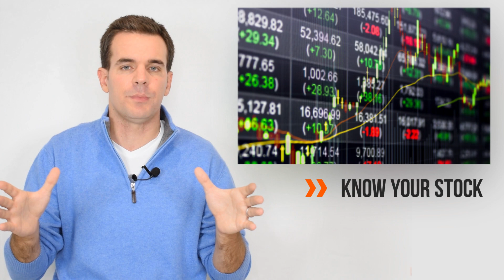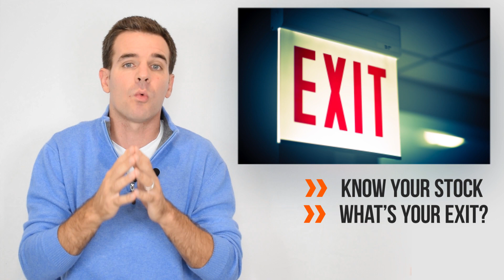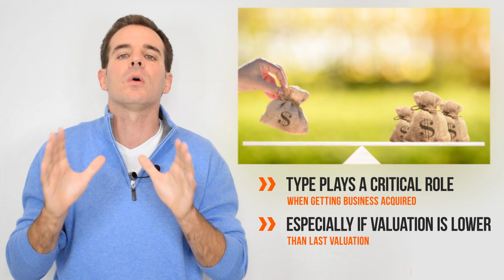What Are Preferred Shares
Today we’re going to be talking about what are preferred shares? There are different types of shares that you are going to have to encounter when you are a startup founder. You’re going to have the common, you’re going to have the preferred, but what are the preferred shares, and why are they given to investors? In today’s video, we’re going to cover it, we’re going to break it down for you, and we’re going to give you all the insights.

Knowing your stocks and the types of shares is critical because it’s not only about the type of exit that you’re going to do, meaning who is going to acquire your business, and what type of acquisition that’s going to be. But also, what’s going to be your personal exit because, in many instances, you see so many companies that have raised so much money, but the founders end up with absolutely zero.

You need to be very careful and structure things the right way so that you don’t end up stuck holding the bag. That’s why you really want to know your shares and understand the different classes, and in this case, why the preferred shares are so critical.

In terms of what are preferred shares? You’re going to have two types of shares essentially as a startup founder. You’re going to have on one end, the common shares, which are the ones that you give to founders, to the team, to directors, to advisors, and then you’re going to have the preferred shares.

The preferred shares, in a sense, they are given to the outside investors that are coming in and making an investment in your business, and in essence, just like the name suggests, those investors will get preferential treatment. The types of classes of shares that you have play a critical role when you are getting your business acquired, especially if the valuation of the business is lower than the last valuation on the last financing round that you did.

Obviously, the higher the valuation, they’re good for everyone, and everything is fantastic. Everyone is happy, but when you’re selling the business for a lower amount, based on the valuation that you did on your last round of financing, investors are not going to be happy, and the types of classes of shares that they have are going to determine where they are in the line in order to cash out as investors.

In terms of why investors want preferred shares, it’s very simple. They are investing in the business, and they’re hoping to get a return over the course of time, and the way that you can negotiate an exit is going to determine how they can do and how many returns they can get for that investment that they placed.

The way that you can negotiate an exit, an acquisition, a secondary sale, an IPO is going to determine what they can take out, and that’s why the preferred shares give them the preferential treatment that gives them that peace of mind of knowing that at least if you do a poor job, as least they can take the money out of the equation before you’re able to cash out yourself with the other common shareholders. That’s why the preferred shares are something the investors really want just for peace of mind, especially when cashing out.

When you are choosing a type of shares that you are going to be giving to investors, you’re going to need a corporate lawyer there reviewing everything to make sure that nothing is going to come and bite you because those preferred shares, in many instances, they come with liquidation preferences meaning that maybe they get two times or three times or whatever that is, the amount of money back before you ever get the opportunity to cash out.

Let’s say, imagine they get 2X liquidation preferences, and the company gets acquired for maybe $20 million. The last valuation you did was around $10 million. Then, they get double the amount of money out before you’re ever able to cash any money out. That’s what happens with the liquidation preferences, so that’s why you want a really good corporate and securities lawyer that is helping you and guiding you every step of the way.

► If you need help with your fundraising efforts check out our fundraising training @